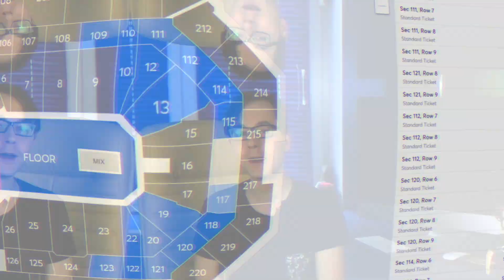Димаш Кудайберген к концерту готов! Билеты в США берут быстрее, чем горячие «хот-доги»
Димаш Кудайберген - артист, который покорил мир своим уникальным голосом продает билеты на концерт в Нью-Йорке настолько быстро, что прям сайт по продажам иногда подвисает.

Портал  1.ticketmaster.com в эту пятницу запустил продажу квитков на концерт, который будет 10 декабря в Нью-Йорке, и обещает стать по-настоящему уникальным. Ценник – от 46 до 126 долларов. К слову, Димаш Кудайберген уже во всю готовится к этому событию.

Работает над хореографией и даже сменил имидж, чем ну просто шокировал своих поклонников, которые у него по всему миру.

Обратите внимание, на снимках у Димаша совершенно другая прическа, а судя по этой фотографии артист стал более брутальным. Быть может, так, в таком новом образе и собирается покорять американцев.

К слову, название концерта в Нью-Йорке – «Arnau Tour». Концерт, который так же назывался прошел в столице Казахстана, и настолько грандиозно, что говорят о нем и пишут до сих пор.

Димаш Кудайберген поднимался в небо внутри яркого шара.

Димаш эффектно танцевал и покорял зрителей.

Его вокал иногда и пробивал на следу – когда пел о друге, которого уже нет.

Ну и вот в Нью-Йорке Димаш Кудайберген обещает представить что-то невероятное. В Инстаграме он написал, что люди пока еще даже и не представляют что их ждет.

Кстати, я напомню, сольный концерт Димаша Кудайбергена в США будет в Нью-Йорке на стадионе Barclays Center, арена вмещает до 19ти тысяч зрителей. Тут же 26 октября композитор Игорь Крутой проведет вечер в честь своего 65-летия. Приглашенный гость – Димаш Кудайберген, будет также Филипп Киркоров и другие раскрученные, среди которых Басков, Лазарев и даже Дима Билан.

Напомню, недавно Билан прославился в Самаре, на этом канале есть детальное видео – как это было, поэтому если не видели, самое время – посмотрите.